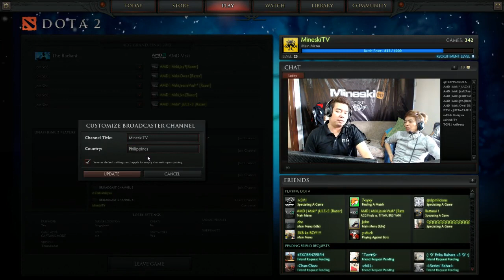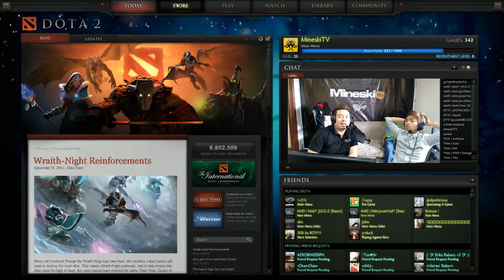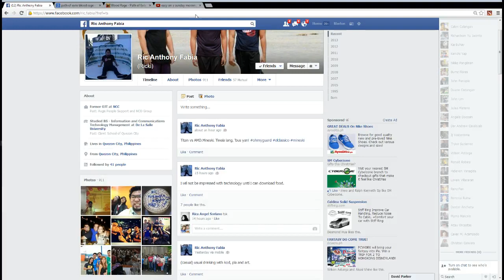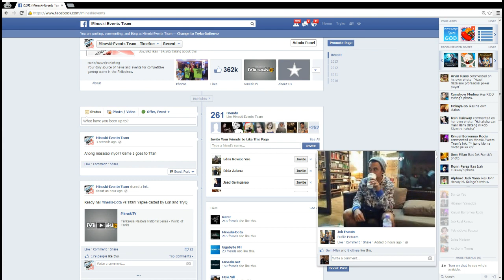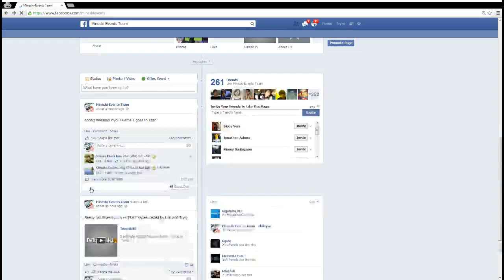DOTA 2 ACG 2013 - Mineski vs Titan Finals Game 1 (Part 2)